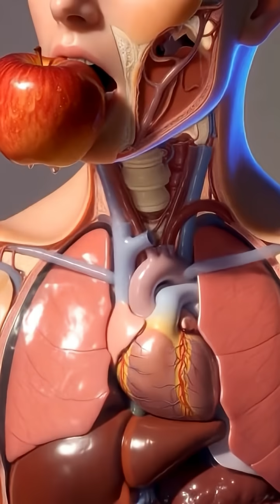Apple Benefits Explained 🍎 | What Happens Inside Your Body in 60 Seconds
This CGI video shows what actually happens inside your body when you eat an apple. Watch how apple fiber activates digestion, how antioxidants protect your cells, and how natural sugars give your body clean energy. Apple nutrients support the heart, strengthen immunity, improve gut movement, and regulate blood sugar. Perfect for viewers who enjoy food science, human-body CGI, and nutrition education.